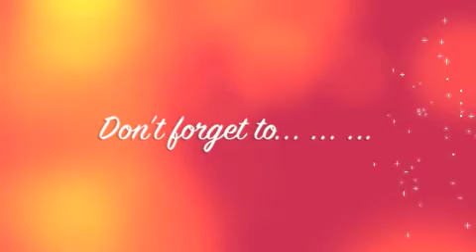Red & Silver Tutorial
Hi Hi YouTube! MoniMakingManicures! This is my first nail tutorial! More to come

Check me on twitter: moniluv1113